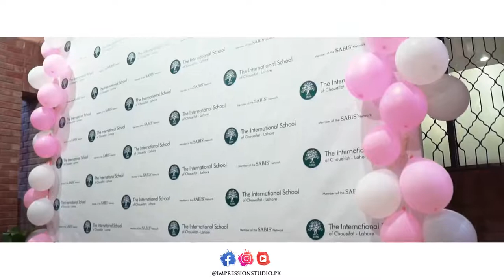Breast Cancer Awareness Session at The International School of Choueifat, Lahore (November 27, 2019)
Breast Cancer Awareness Session held at The International School of Choueifat, Lahore (Dated: November 27th, 2019). First Lady of the Punjab, Mrs. Perveen Sarwar graced the event with her presence as Chief Guest. Many Social Activists and dignitaries attended the event and encouraged the initiative. Exclusive arrangements were made for on-spot examination by Specialists/Doctors in the medical unit.